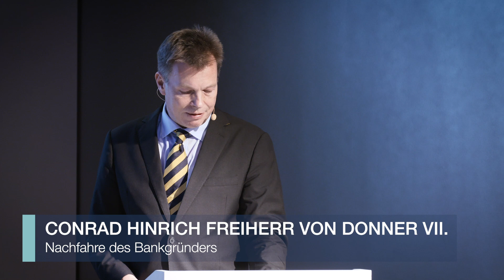Die soziale Verantwortung von Unternehmern - DONNER & Reuschel Perspektiven 2019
Conrad Hinrich Freiherr von Donner, Nachfahre des Bankgründers, spricht über die soziale Verantwortung von Unternehmern.